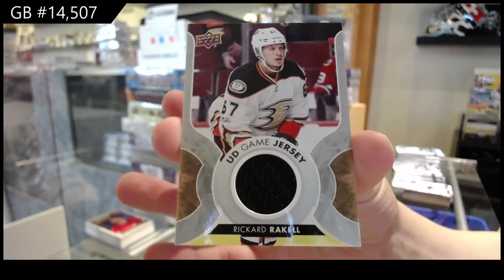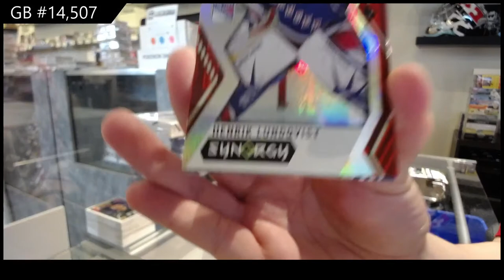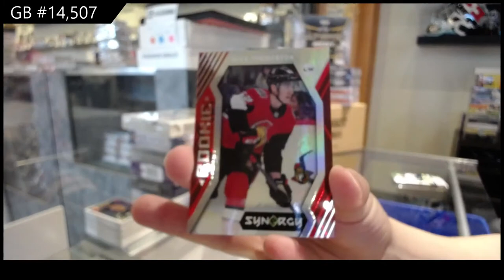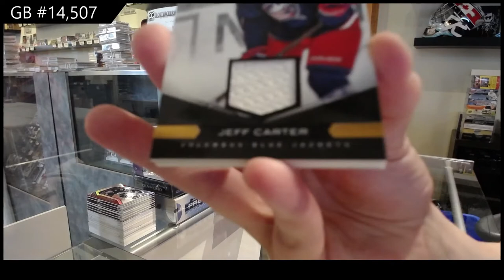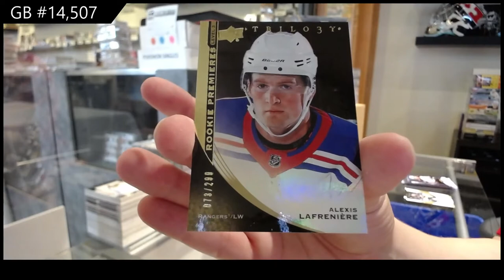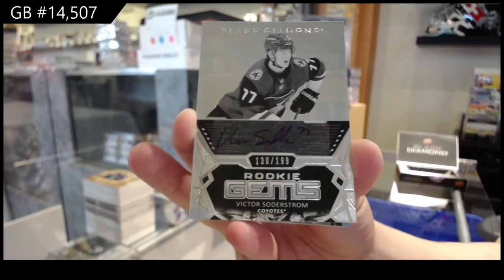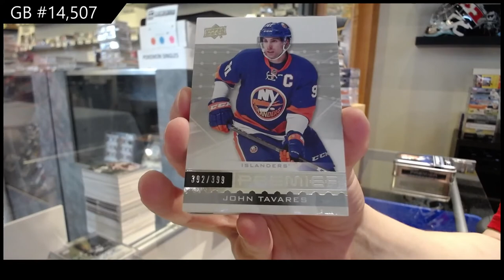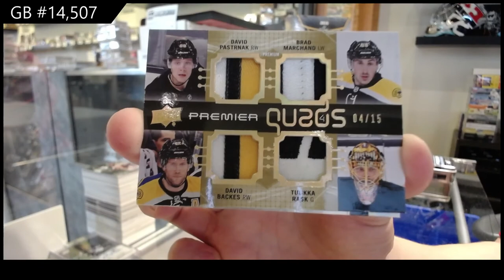Special 11 Box Hockey Mix Break - Leafs Lost Break - C&C GB #14,507